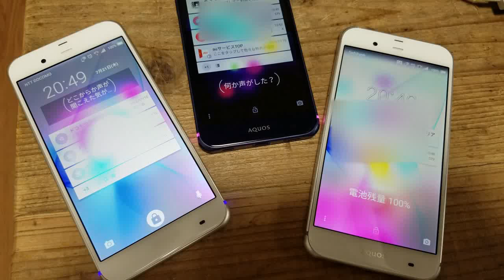エモパー3人とのにぎやかな生活……